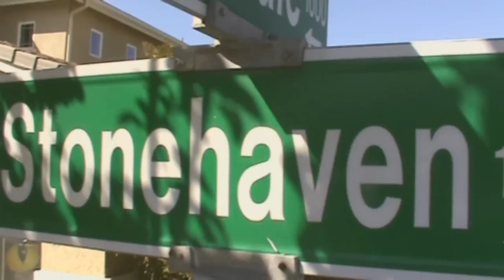The Hitchhiker's Guide to the Galaxy Commercial (Spoof Style) Extended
The commercial for the guide itself with parodies!